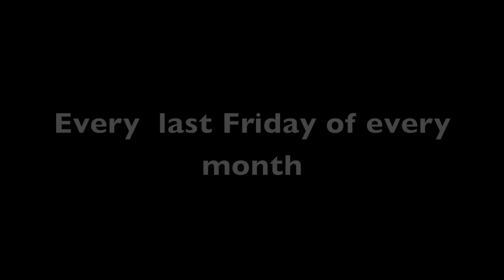Los Angeles Critical Mass June 29 2012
Los Angeles critical 06/29/12

Credit for the music goes to MGMT

Song  MGMT - Time to pretend